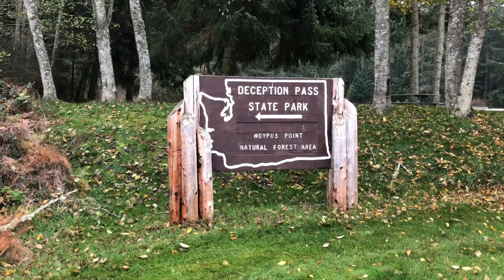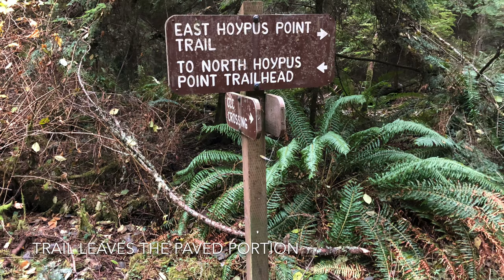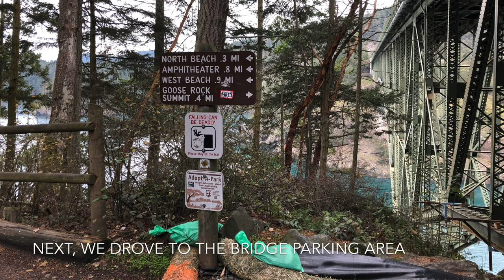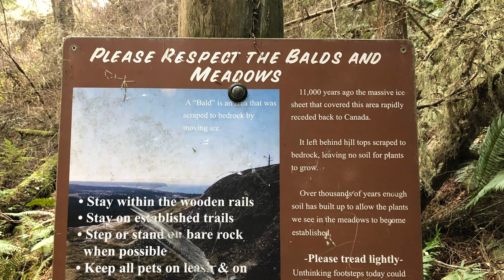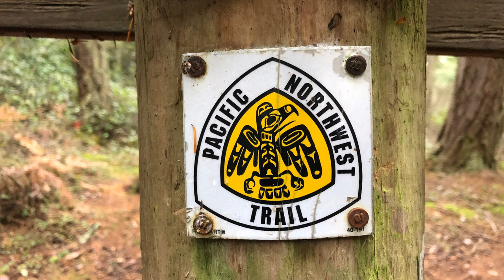Cornet Bay and Goose Rock, Deception Pass State Park, Whidbey Island, Washington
We went for two short hikes on November 23, 2019, at Deception Pass State Park.

This park has several sections, with many miles of hiking trails.  Our first hike was about 4.5 miles beginning at the Cornet Bay Area.  We walked along the bay and then hiked through the woods.  From this area we could see the Deception Pass bridge looking west, and at a viewpoint could see the water to the East.

For our second hike we drove to the parking area at the Deception Pass bridge.  From there we crossed under the bridge and hiked about 2 miles total, to Goose Rock, which has a nice overlook of Oak Harbor and Puget Sound, then we followed the perimeter trail around the hill back to the bridge parking.  Goose Rock is the highest point on a Whidbey Island at about 480’.